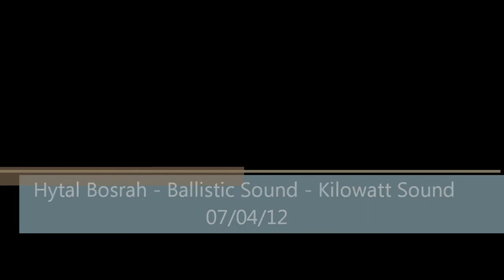HYTAL BOSRAH - BALLISTIC SOUND - KILOWATT SOUND 07/04/12